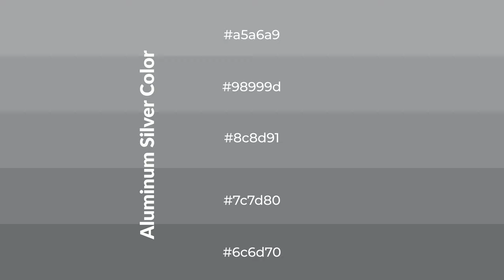Shades & Tints of Aluminum Silver color 8c8d91 A Warm Grey color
Shades of Aluminum Silver color 8c8d91 Warm Shades of Aluminum Silver color with Grey hue for your project!

Shades
Hex 7c7d80

Tints
Hex 98999d